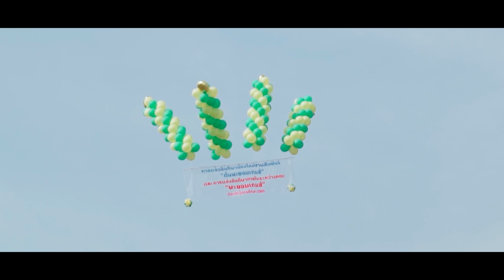รวมบรรยากาศ การแข่งขันกีฬา "ต้นพะยอมเกมส์" และ "พะยอมเกมส์" ปีการศึกษา 2565 (22-24 ก.พ. 66)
งานประชาสัมพันธ์และสื่อสารองค์กร
‪มหาวิทยาลัยราชภัฏนครสวรรค์